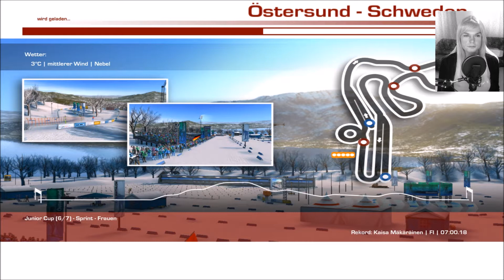BIATHLON 2017/2018 #05 ◄ Finale im Juniorcup ► Let's Play